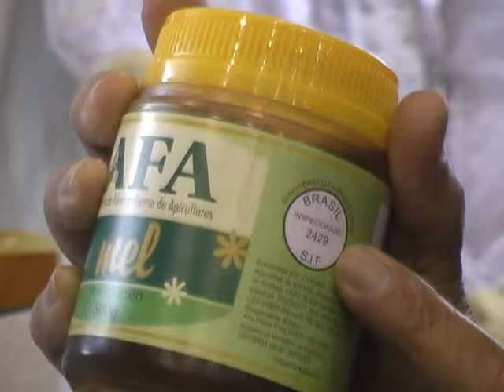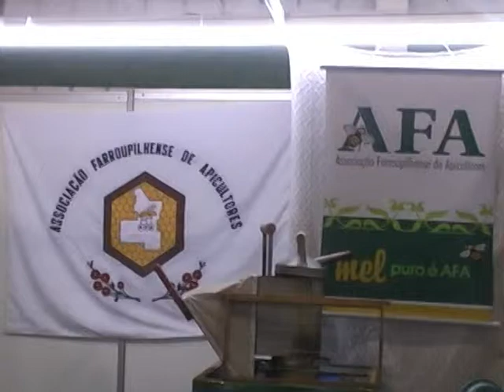15 05 AFA